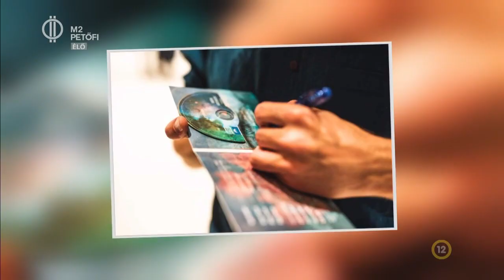Pszichedélia, funk, triphop – Tóth Eszter így színezi át népdalait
Tóth Eszter a kortárs népzenei színtér egyik feltörekvő előadója, akit a Napfonat együttesből is ismerhet a közönség. Nem megszokott stílusokkal vegyíti a folkot, ilyen például a pszichedélia, a funk, a triphop, vagy éppen a hagyományos pop. Bemutatjuk a népzene egyik hazai pionírját, jöjjön Lanou.